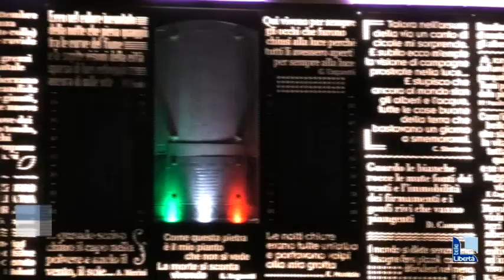Folgorato dalla terra, Michele Serra a Cerignale: "Ho la patente del trattore"